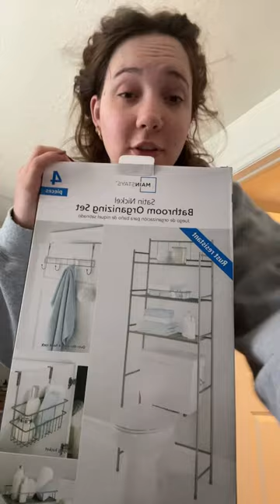I’m out of breath cause I’m pregnant ok 😒😑